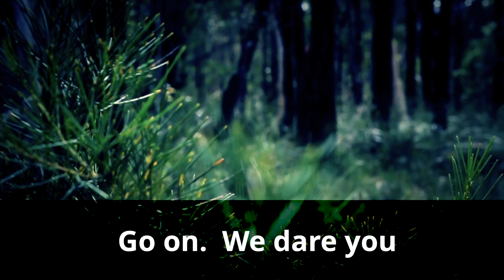Hunt For The Sasquatch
A socially distanced adventure drive with family and friends to track down The Sasquatch. Collect the clues, engage in photo challenges and solve the mystery if you can!